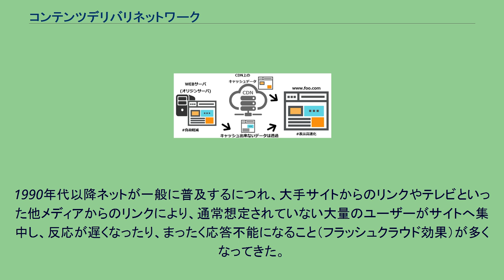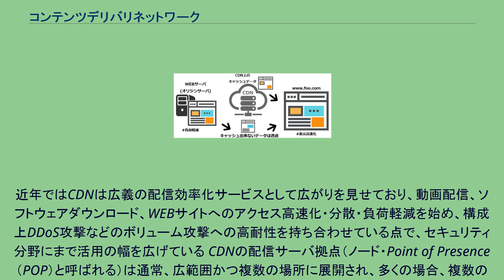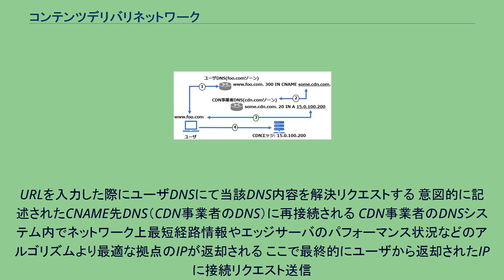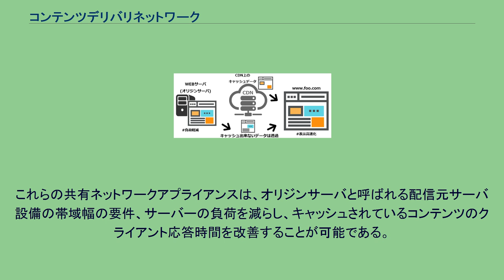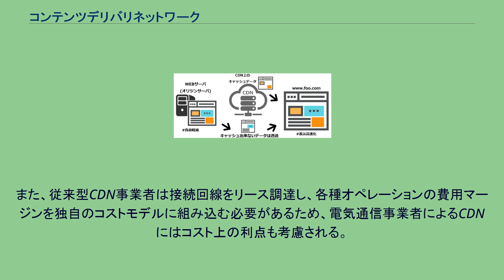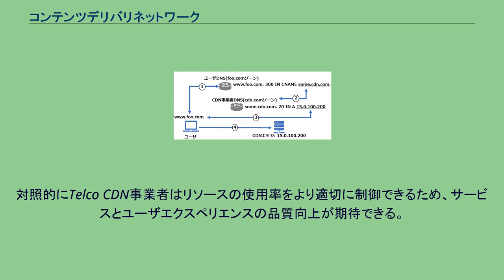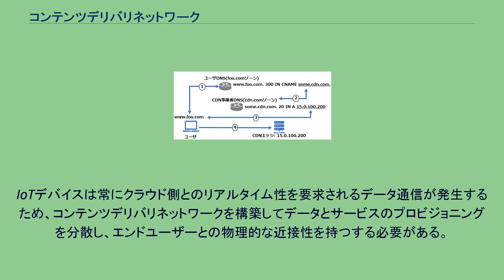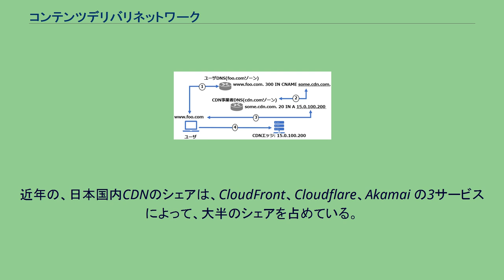コンテンツデリバリネットワーク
(左) 単一のサーバーによる配信 (右) CDNによる配信 コンテンツデリバリネットワーク（英語: content delivery network、CDN）とは、ウェブコンテンツをインターネット経由で配信するために最適化されたネットワークのことである。
コンテンツ配信網とも呼ばれる。
1990年代以降ネットが一般に普及するにつれ、大手サイトからのリンクやテレビといった他メディアからのリンクにより、通常想定されていない大量のユーザーがサイトへ集中し、反応が遅くなったり、まったく応答不能になること（フラッシュクラウド効果）が多くなってきた。
このような現象に対処する場合、サーバを一ヶ所だけに置くのではなく、地理的・バックボーン的に分散させるのが効果的である。
同一のコンテンツを多くのサーバでミラーする手段としては、単純なDNSラウンドロビンから、P2P、地理情報を加味した複雑な配信技術までさまざまなものがあり、研究、実用化がなされている。
CDNはある意味インターネットにおけるエコシステムであり、CDN事業者が提供する分散されたエッジサーバ（キャッシュサーバ）より配信を行う事で、インターネットサービスプロバイダ（ISP）が相互接続提供するインターネット上バックボーンに不要なコンテンツトラフィックを流入させず、同時に表示高速化が得られると言う効果が期待される。
CDNを用いることにより、ウェブのみならず、大容量アプリケーション、音楽、動画の配信やオンラインゲームといったブロードバンドのコンテンツを配信することが安定かつ低コストで行えるようになる。
そのためビジネス分野において注目されている。
近年ではCDNは広義の配信効率化サービスとして広がりを見せており、動画配信、ソフトウェアダウンロード、WEBサイトへのアクセス高速化・分散・負荷軽減を始め、構成上DDoS攻撃などのボリューム攻撃への高耐性を持ち合わせている点で、セキュリティ分野にまで活用の幅を広げている CDNの配信サーバ拠点（ノード・Point of Presence（POP）と呼ばれる）は通常、広範囲かつ複数の場所に展開され、多くの場合、複数のインターネットバックボーンを介して展開されている。
利点として、自社保有サーバの負荷軽減・接続回線帯域幅コストの削減、ページの読み込み時間の改善、またはコンテンツのグローバルな可用性の向上が含まれる。
CDNを構成するノードとサーバーの数はアーキテクチャによって異なるが、場合によっては数千のノード、エッジサーバと呼ばれるサーバー台数としても数万に至るケースがある。
コンテンツのリクエストは通常、分散されたDNSのCNAME解決からユーザ最寄りの設備IPを返却するアルゴリズムを経て最適なノードにリクエストが送信される。
CDNにおけるDNS解決での最寄りノード・エッジサーバ指定 接続元ユーザ最寄りのノード・POPを判定する際には次のフローにてDNS解決での処理が行われる。
URLを入力した際にユーザDNSにて当該DNS内容を解決リクエストする 意図的に記述されたCNAME先DNS（CDN事業者のDNS）に再接続される CDN事業者のDNSシステム内でネットワーク上最短経路情報やエッジサーバのパフォーマンス状況などのアルゴリズムより最適な拠点のIPが返却される ここで最終的にユーザから返却されたIPに接続リクエスト送信
接続元ユーザから最寄りノード・エッジサーバへの判定アルゴリズムとしては各社様々なメトリクスを使用しているが、一般的にはユーザが接続しているISP設備へのネットワーク上PING結果や、物理的なエッジサーバの負荷指標などをスコア化しているケースが多い。
CDNはコンテンツ配信を最適化するように設計された技術を採用し活用する事により、エッジサーバへのキャッシュによるサーバー負荷分散、キャッシュ出来ないコンテンツの透過ルーティング等の結果によりWebサイトへの可用性向上が可能になっている。
各ユーザへのサーバー負荷分散は、先述したエニーキャストDNS CNAME解決によるサービスベース（グローバル負荷分散）及び、その後のノード内機器ベース分散（ネットワークスイッチ、ロードバランサとも呼ばれるレイヤー4〜7スイッチ）を含む1つ以上の手法を使用して、複数のユーザー間でトラフィックを共有している。
スイッチには単一の仮想IPアドレスが割り当てられており、スイッチに到着するトラフィックは、配下に接続されてい...